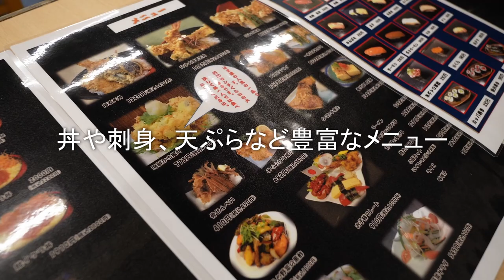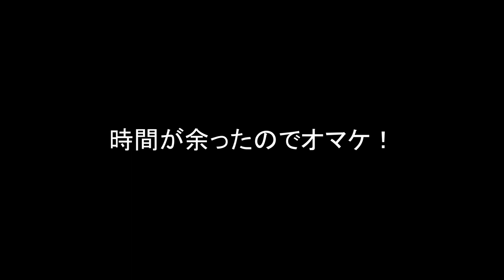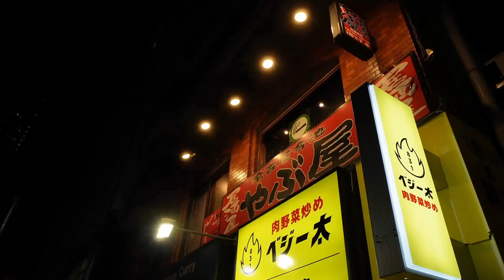【横須賀VLOG】平成町の魚がし「はま蔵」でむちゃうま海鮮飯！オマケ動画も｜ホテルニューオータニ｜やぶ屋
横須賀のメインエリアの一つである平成町。

このロードサイドには横須賀魚市場があり、そこに併設される形であるのが「魚がし食堂　はま蔵」です。

以前当チャンネルで訪問し、思いっきり休みだった曰く付きのお店にリベンジしました！

刺身にお寿司に揚げ物に、新鮮な海の幸を堪能だ！

さらにオマケとして、赤坂に行った時に訪れたホテルニューオータニとやぶ屋での一コマもお届けします。